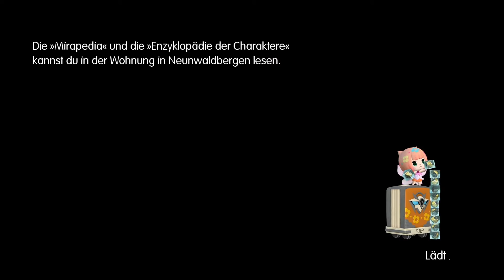World of Final Fantasy - Part 8 - Der Hauptmann ist gerettet (HD/Lets Play)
Geschichte:

Die Welt von Grymoire ist ein mysteriöser und märchenhafter Ort, an dem die bekanntesten Schauplätze, Gesichter und Monster der vergangenen FINAL FANTASY-Teile aufeinandertreffen.

Die Geschwister Reynn und Lann reisen eines Tages in diese geheimnisvolle Welt, um ihre verlorenen Erinnerungen wiederzuerlangen und treffen dabei auf alte, aber noch unbekannte Freunde und Gefährten, die das Land vor der gewaltigen Bahamut-Armee beschützen. Nur die Erinnerungen des Geschwisterpaares können den Konflikt in dieser märchenhaften Welt lösen…

Viel Spaß

Release: 28. Oktober 2016
Plattform:  Playstation 4
Genre:   Rollenspiel
Alters freigabe: 12

Isabel F.
48504602
Packstation 101
Aachener Str. 1100
50858 Köln